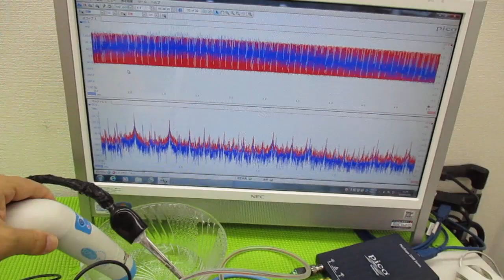メガヘルツの超音波発振制御プローブを利用した実験動画 ultrasonic-labo